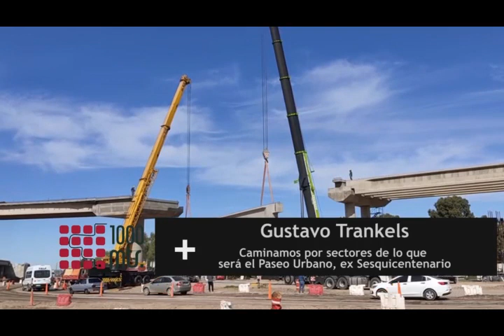Programa 1000 Metros - Hoy Gustavo Trankels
TELEFE Bahía Blanca
Día de emisión: 17 de junio de 2023